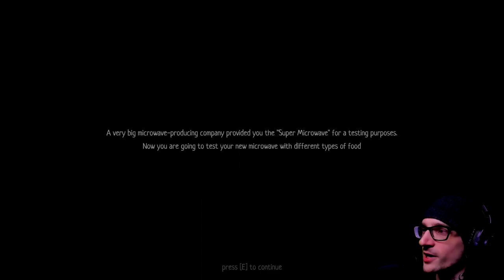What Would YOU Shove in the Microwave? | The Microwave Paradox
What Would YOU Shove in the Microwave? | The Microwave Paradox - In The Microwave Paradox is a short-horror game, you play as a man, who received an offer to test the Super-new-microwave, from the very big microwave-producing company.